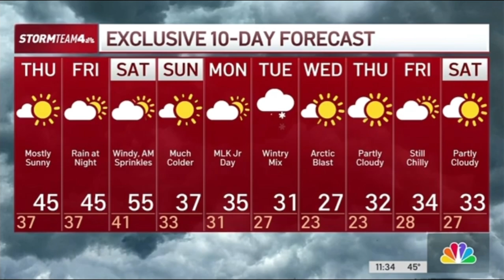WNBC | News 4 New York at 11pm Open and Close - January 10, 2024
Newscast hosted by David Ushery and Natalie Pasquarella